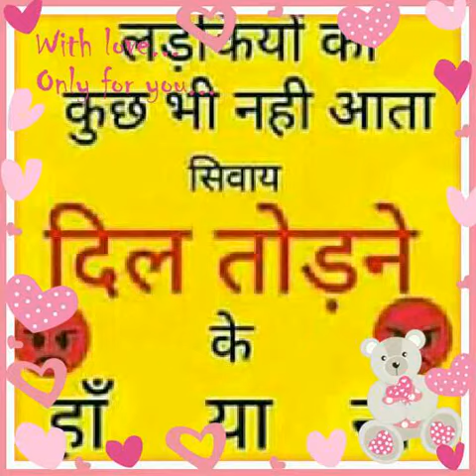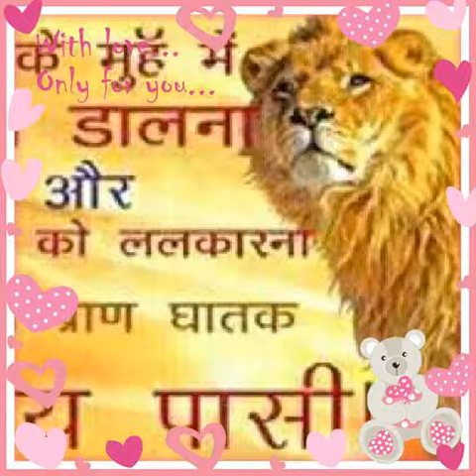21 December 2017